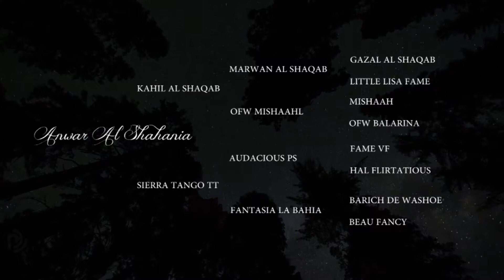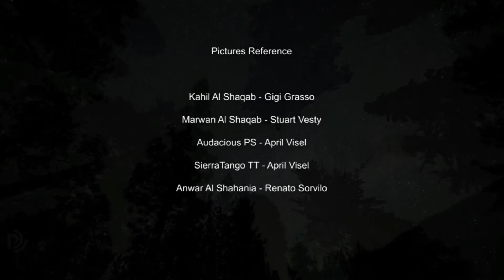Anwar Al Shahania